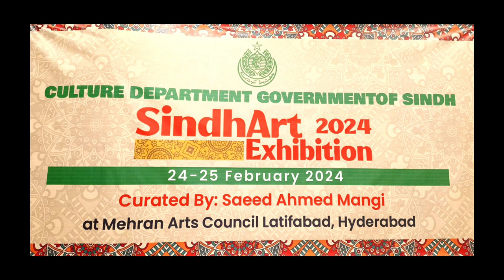Sindh Art Exhibition,2024 at Mehran Art Council Hyderabad,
Sindh Art Exhibition, 2024
organized by the Sindh Culture Department, Govt. of Sindh,
Inugrated by Renowed Sculptor Mansoor Zuberi,
Curated by Saeed Ahmed Mangi
participated both renowned artists and emerging artists of Hyderabad and Surroundings
at Mehran Art Council Hyderabad Sindh
pakistan